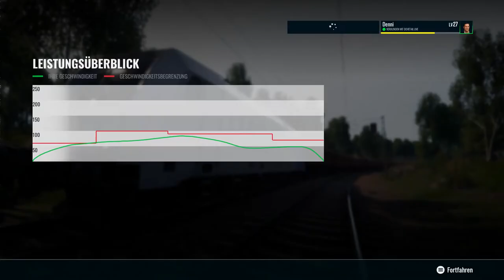Train Sim World 3 | Folge 17 | Training | BR 185.2 Einführung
Ein weiteres Trainings Video zur Einführung der BR 185.2.